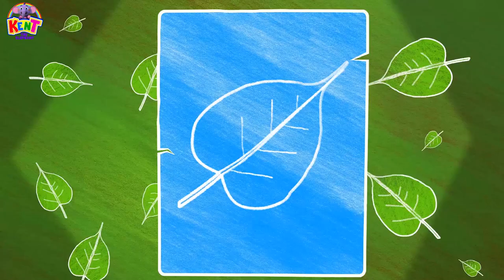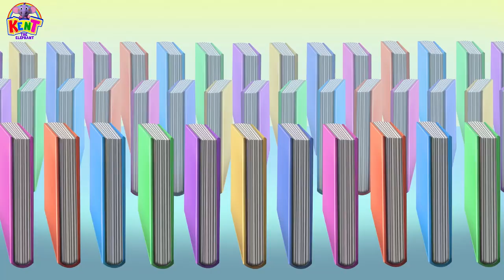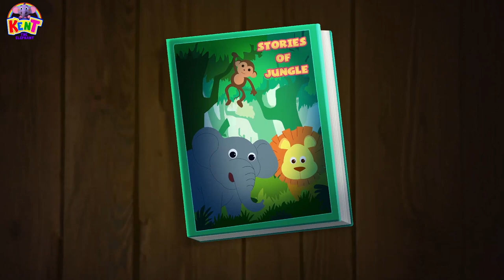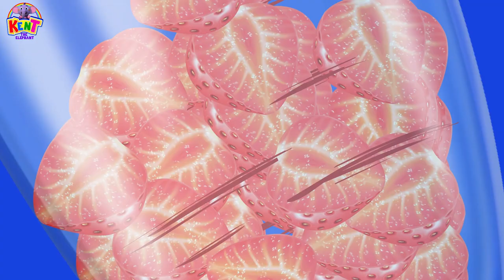Kent The Elephant | Greetings Song | Hello Song + More Nursery Rhymes & Kids Songs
Hello Kids! Kent is starting his beautiful day by a wonderful Greetings Song and wishes everyone Good Morning, Good Afternoon, Good Evening & Good Night. Lets join him and sing together the Greetings Song and many more lovely nursery rhymes with Kent The Elephant.